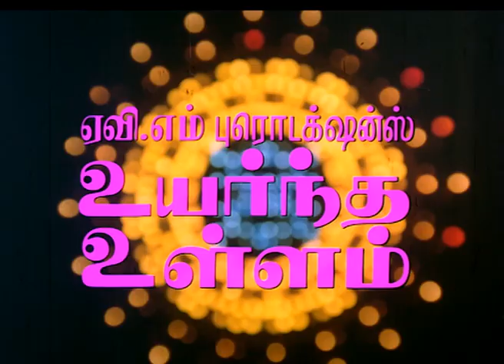SP Muthuraman Speaks about Kaalai thendral paadi varum Songs (உயர்ந்த உள்ளம்)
SP Muthuraman Speaks about Kaalai thendral paadi varum songs (உயர்ந்த உள்ளம்) - Rewind with SP Muthuraman. AVM! Watch movie clips, songs, behind the scenes footage and serials